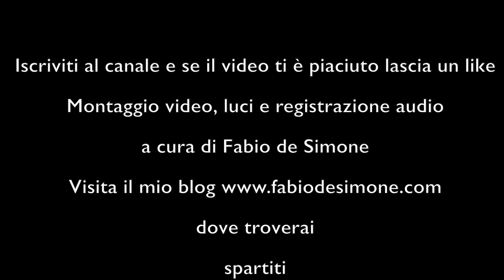The entertainer for solo guitar (Fabio de Simone arrangement)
Video editing, lights and audio recording by Fabio de Simone.

Arrangement of The entertainer composed by Scott Joplin for guitar solo.

Montaggio video, luci e registrazione audio by Fabio de Simone.

Arrangiamento di The entertainer composto da Scott Joplin per chitarra sola.